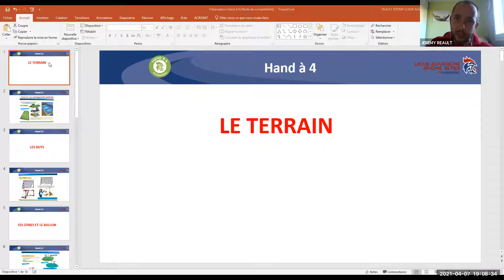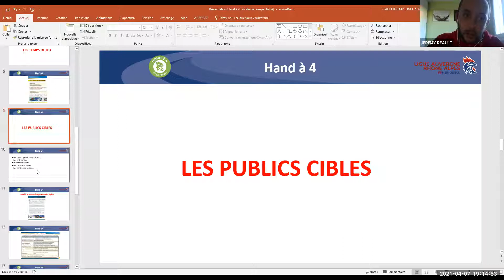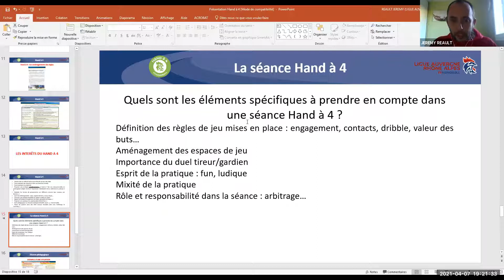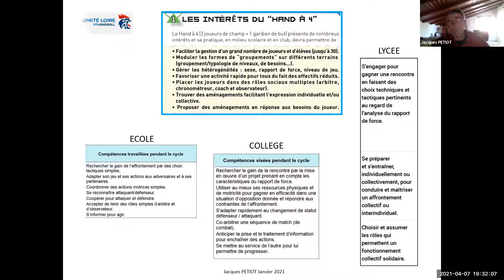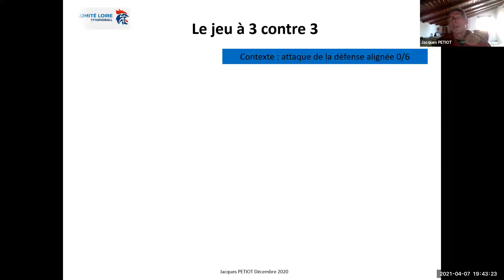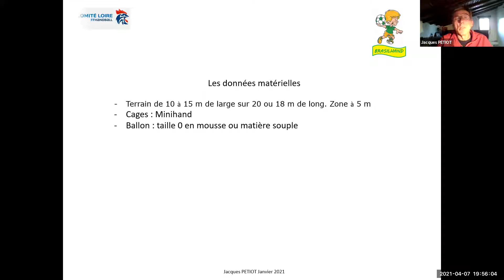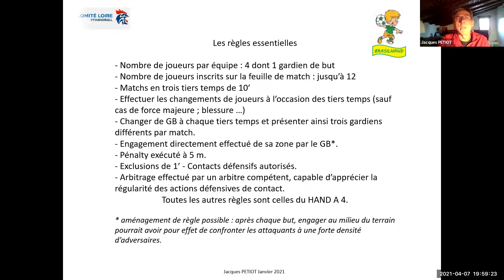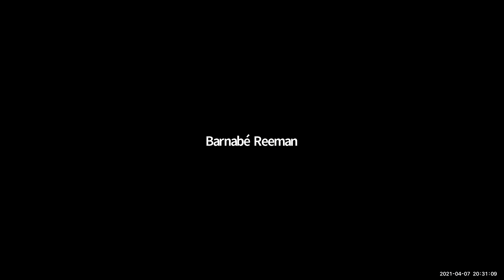Le Hand à 4 comme outil de la reprise de l’activité Handball (07/04/2021)